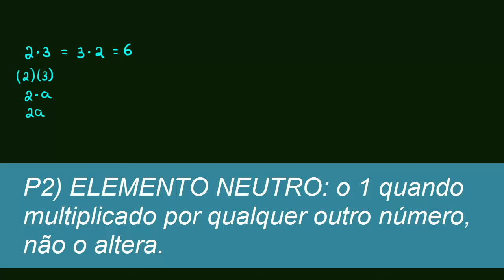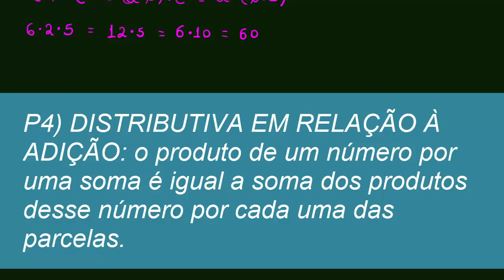Matemática Básica - Multiplicação de Números Naturais - Aula 03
Vamos aprender a multiplicar números inteiros positivos.